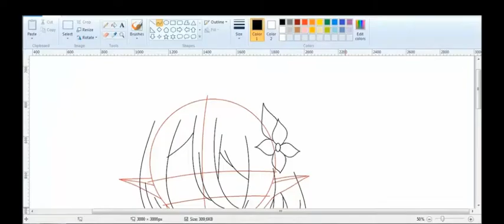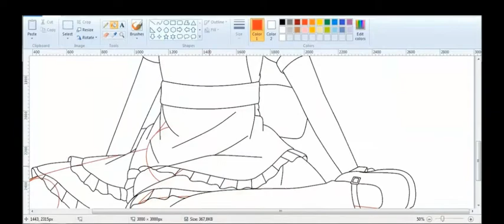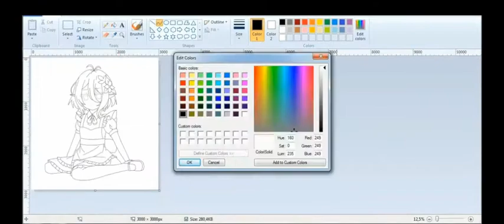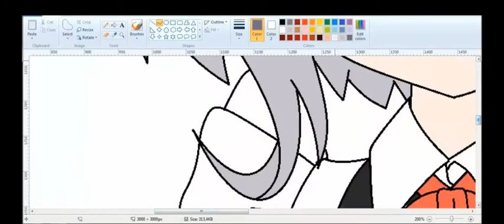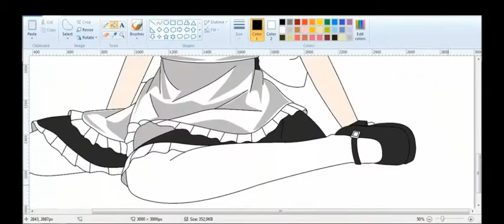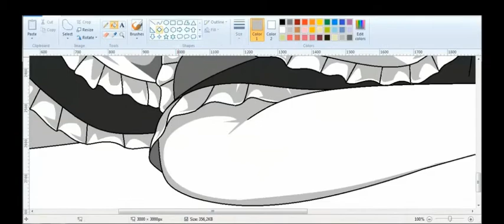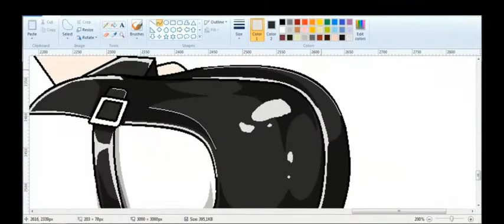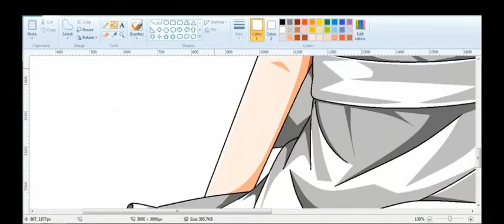【Speedpaint】Full Vidio Kokoro Natsume Maid Version, Drawing on Ms Paint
"I've been looking forward to assisting you since I was a child, Master." Kokoro Natsume (棗 こころ Natsume Kokoro) is a Character in Princess Connect

Song 1: dartokki galaxy trip kingu
Song 2: Pikuseru Bubble Tea